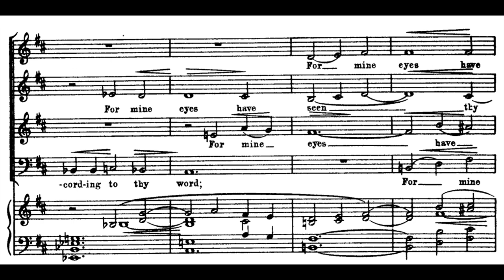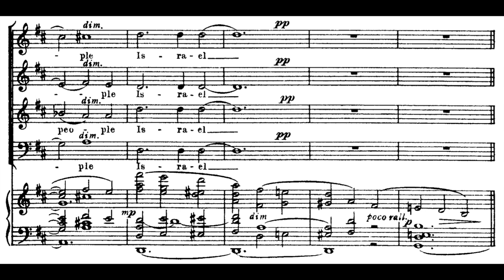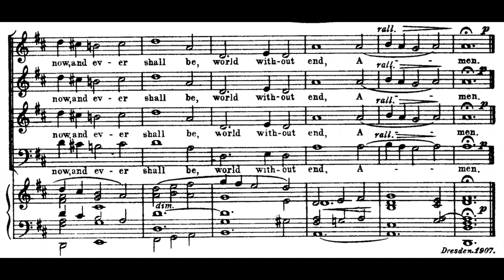George Dyson - Nunc dimittis in D (score video)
Sung live by the Choir of Trinity College, Cambridge under the direction of Stephen Layton